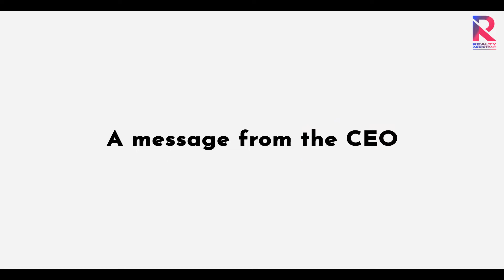A special message from our CEO- Addressing COVID-19 challenges | Realty Assistant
As we continue to work in our “new normal” and tackle the challenges of battling the second wave of COVID-19, Mr. Ankit shares his comprehensive approach to help our employees recover with confidence while ensuring their safety and well-being. He wanted to reach out and let his team know that he is always there to support everyone in these unprecedented times.

Have question ?